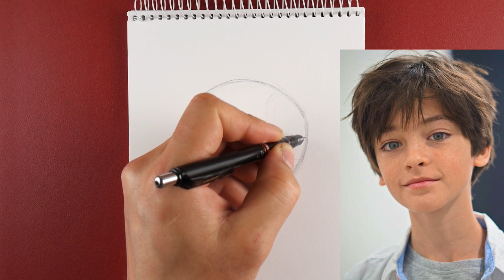How to draw a Face (using loomis method) | Boy drawing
Easy to sketch